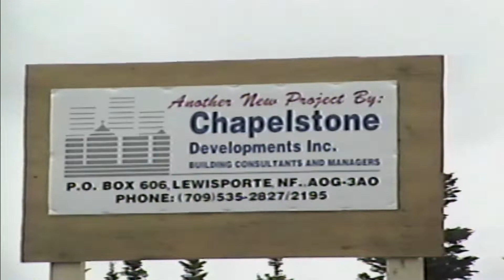Building New Church on Trinity Crescent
Selected video clips of:
Sod-turning ceremony for the building on Trinity Cres.
Various videos and clips of the building project.